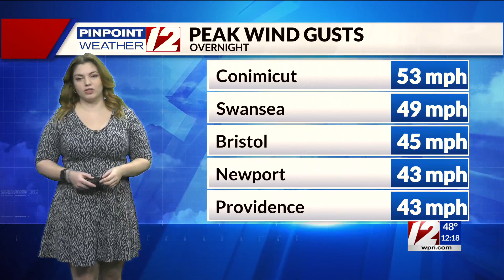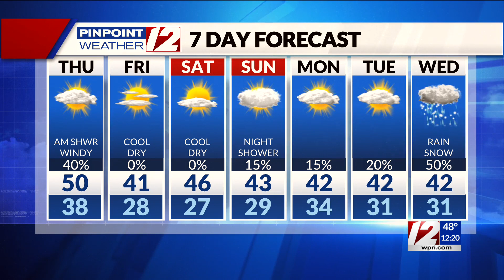Pinpoint Weather 12 Forecast